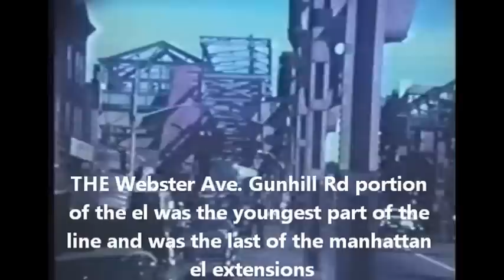3RD AVE.EL in the Bronx , Movie footage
Hosted by the late transit historian Roger Arcara we go on a tour of the last operating section of the 3rd Ave. EL  in the 1960's & early70's which by this time only ran in the Bronx , from 149th st to Gun Hill Rd..  running over 3RD AVENUE, WEBSTER AVENUE , AND GUN HILL RD to WHITE PLAINS RD. The portion of this EL below the 149TH ST. STA. was discontinued on MAY 12th 1955  and is not covered in this 1960's= early to mid 1970's movie.. Service on the 3RD AVE. EL north of 149TH ST. TO GUN HILL RD WAS DISCONTINUED IN APRIL OF 1973..  MAKE  THIS  A PART  OF  YOUR  PLAYLIST